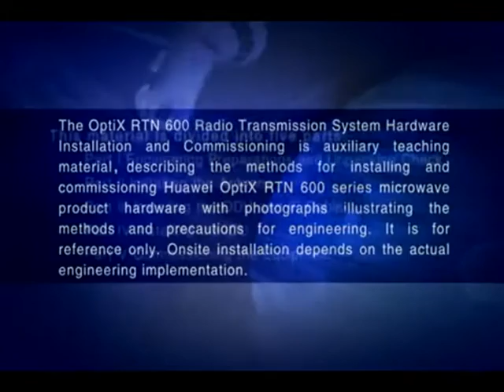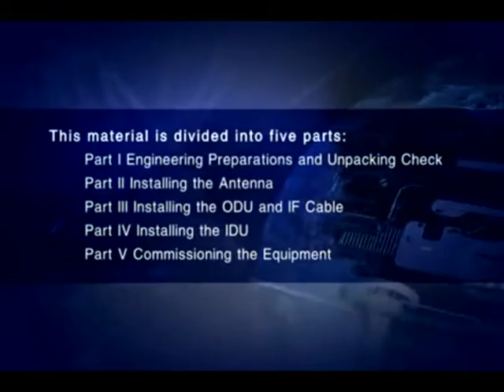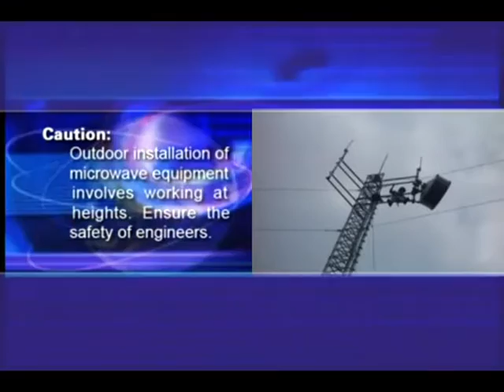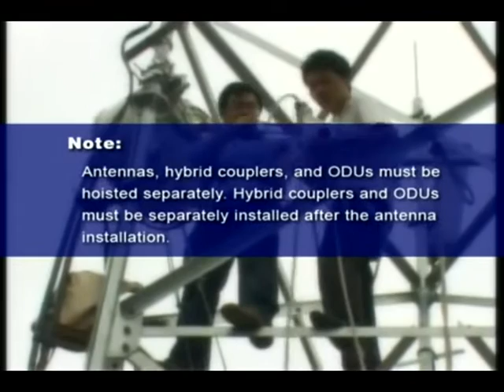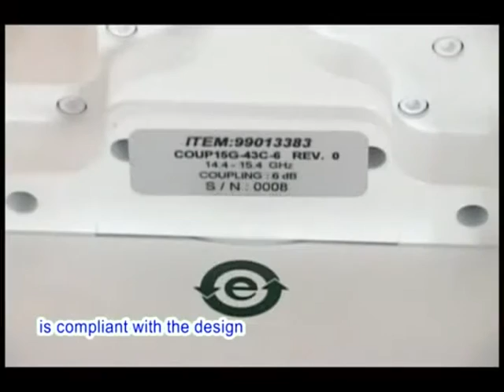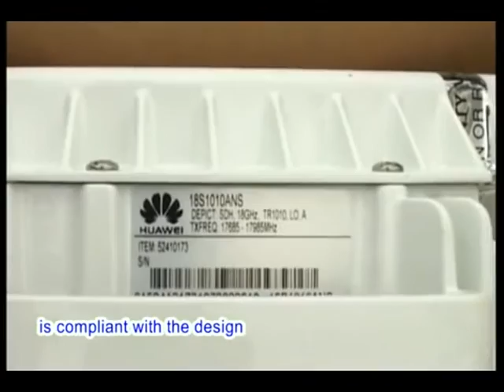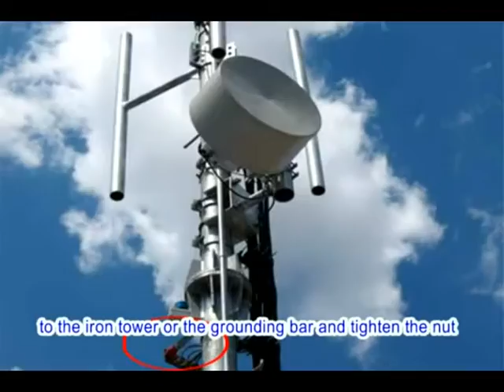lien MW huawei part 1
comment changer la polarization de l'antenne